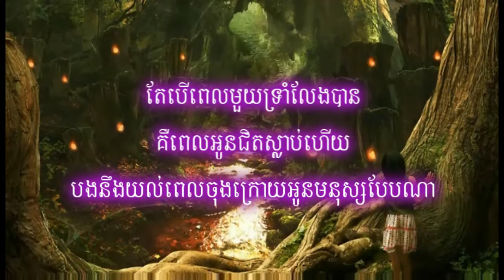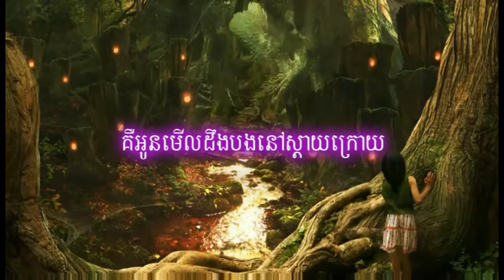ដឹងថាបងនៅនឹកគេ - មាស សុខសោភា CD Town Vol 46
ដឹងថាបងនៅនឹកគេ -  មាស សុខសោភា
CD Town Vol 46